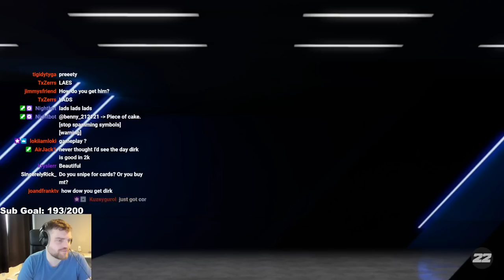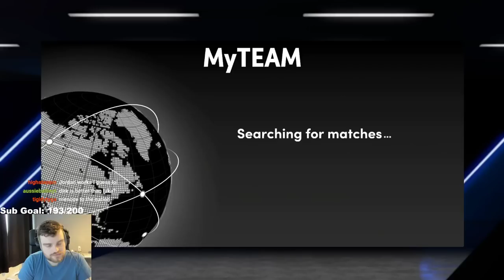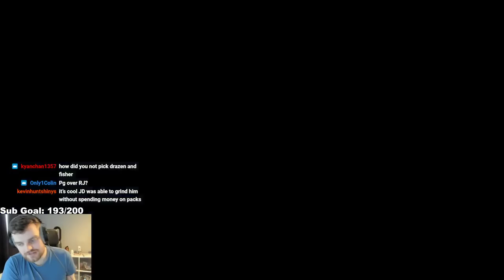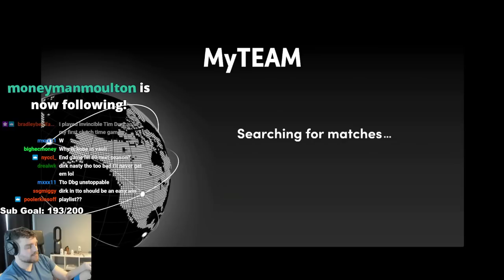END GAME DIRK IS UNSTOPPABLE!! THE BEST PLAYER IN NBA 2K22 MyTEAM!!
END GAME DIRK IS UNSTOPPABLE!! THE BEST PLAYER IN NBA 2K22 MyTEAM!! In this video we are doing a gameplay for nba 2k22 myteam. in our gameplay videos we talk about nba 2k22 myteam and which cards are worth it. in these worth it videos we talk about some of the best cards in nba 2k22 myteam, some of the worst cards in nba 2k22 myteam as well as some of the best value cards in nba 2k22 myteam!

in this video we talk about the brand new dark matter end game dirk nowitzki. this is the first ever dark matter in nba 2k22 myteam. i will try to get a dark matter dirk nowitzki gameplay in nba 2k22 myteam,